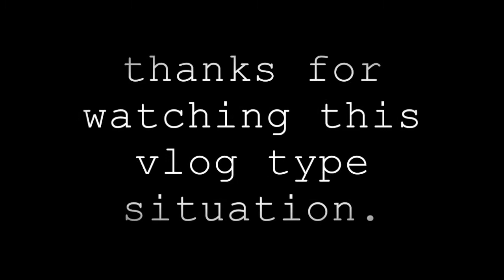KLOW VLOGS #1 - DAY IN THE LIFE OF A VEGAN MUSIC STUDENT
HEY GUYSSS

KLOW X X X